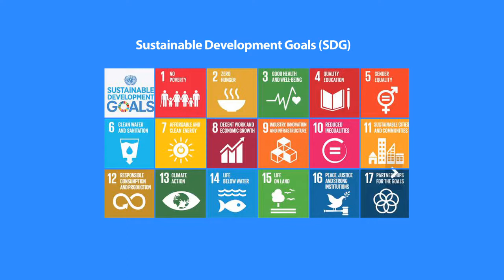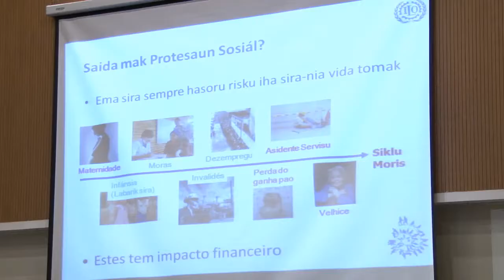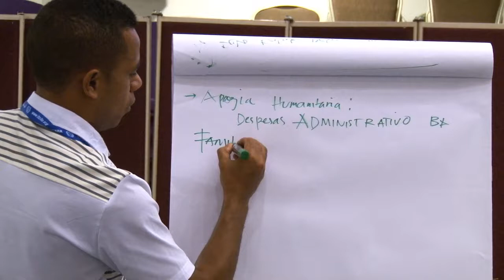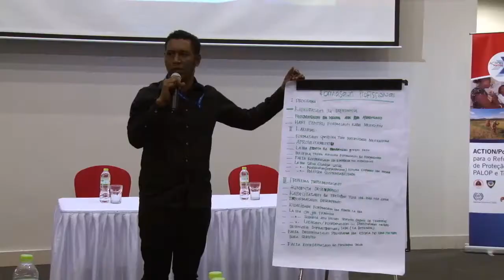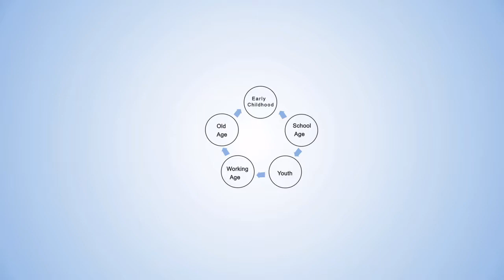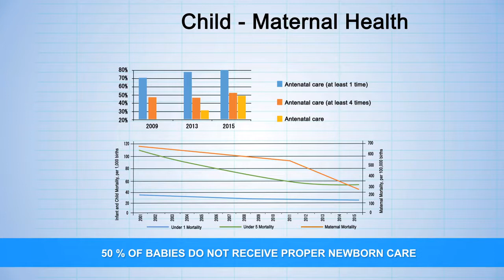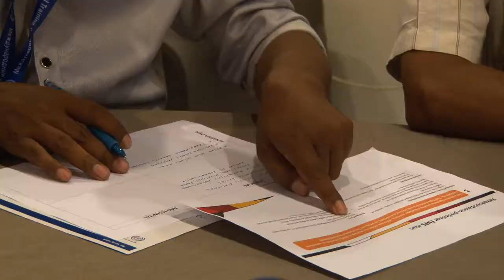Timor-Leste: Assessment-based National Dialogue (ABND)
The ILO and the Timorese government, workers' and employers' organizations as well as other stakeholders ran an Assessment-based National Dialogue (ABND) aiming at improving the effectiveness and efficiency of the current Social Protection system, promoting the gradual implementation of a national Social Protection Floor, and support the elaboration of a National Social Protection Strategy.